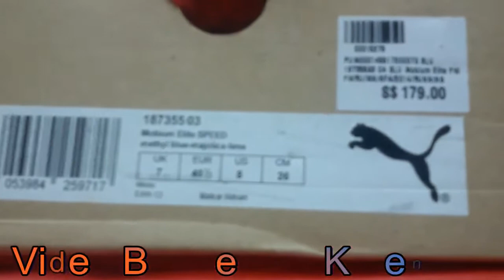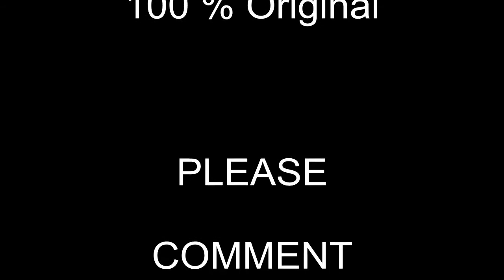Unboxing Review PUMA Mobium Elite Speed 18735503